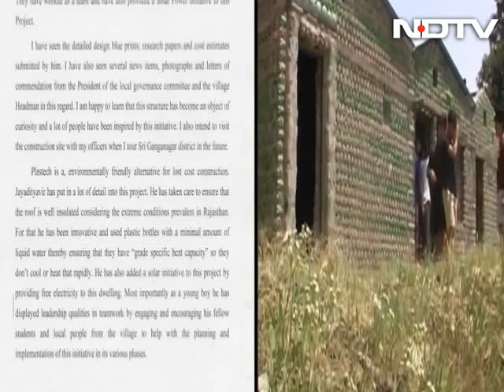Your cold drink bottle is a brick: Doon school boys show and tell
4000 plastic bottles filled with sand, held together with a mud-mortar mix, a roof of asbestos, and doors and pre-fabricated windows of iron: That's PLASTECH – houses for the poor built by four boys from Dehradun's Doon school.